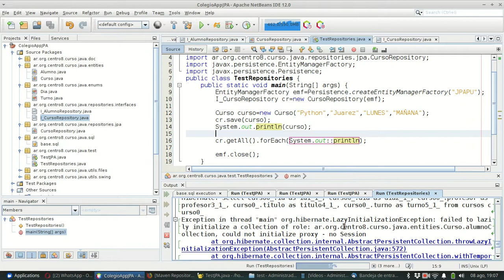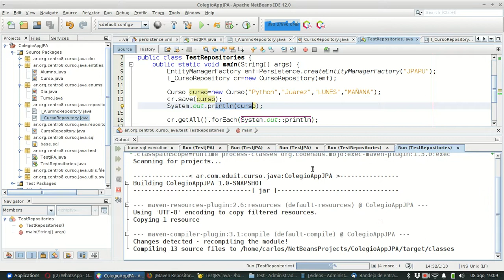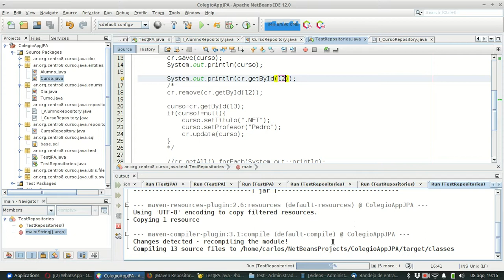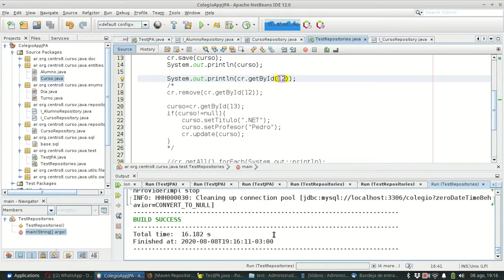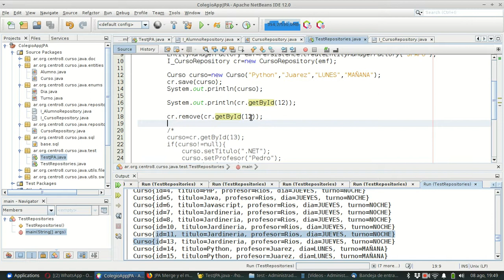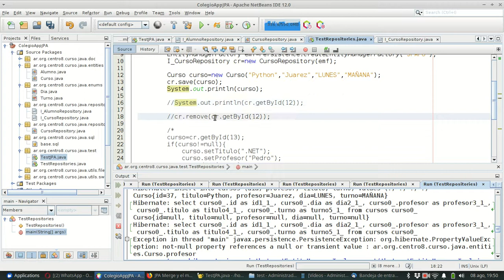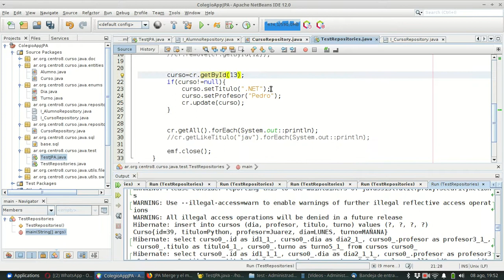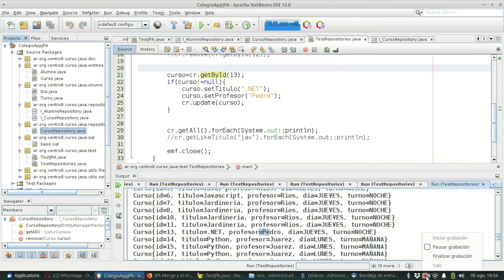Java Hibernate 014 TestRepository